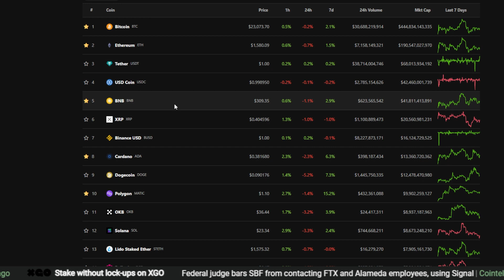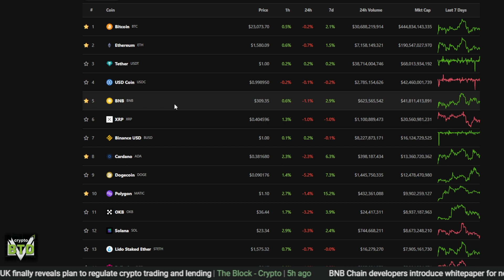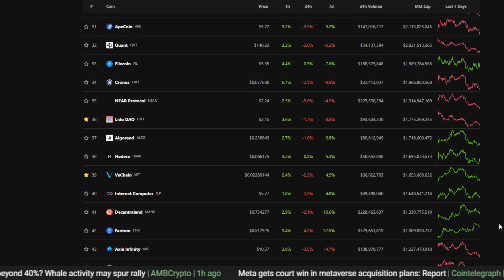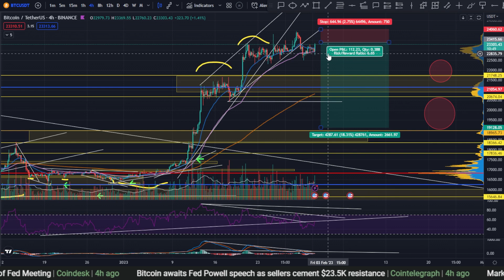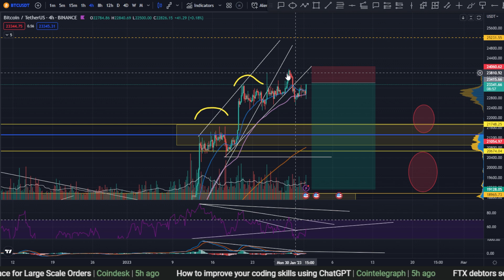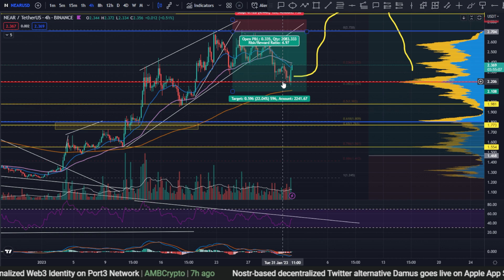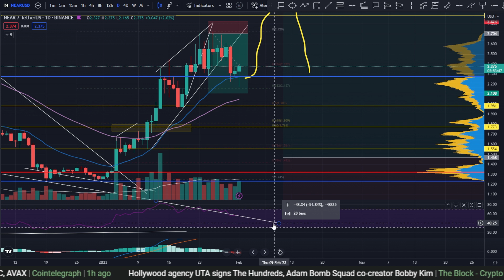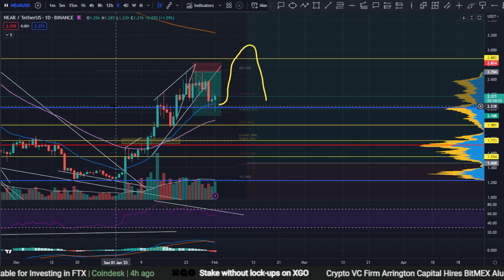📢 Should you buy NEAR PROTOCOL now? FOMO or Wait?! 👀 NEAR MARKET UPDATE 💥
⏰ Timestamps:

00:00 --- Intro (Please watch until the end)

00:47 --- General Market Outlook
08:24 --- Near Protocol (NEAR)

19:00 --- Outro (Thank you for the support)

NEAR, NEAR Protocol

​ crypto altcoins bitcoin​ Near nearprotocol $near